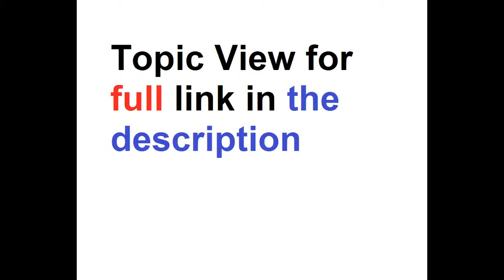Indignado, Polino disparó información exclusiva y Barby Franco le .